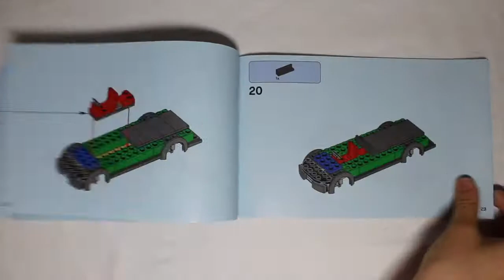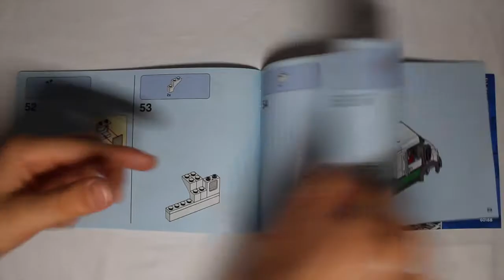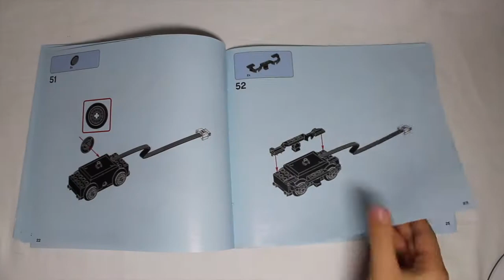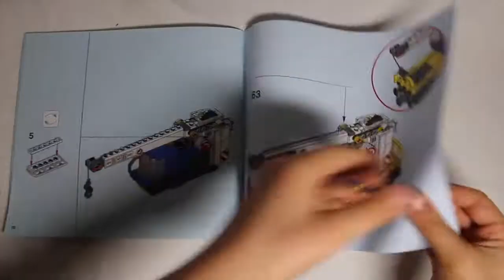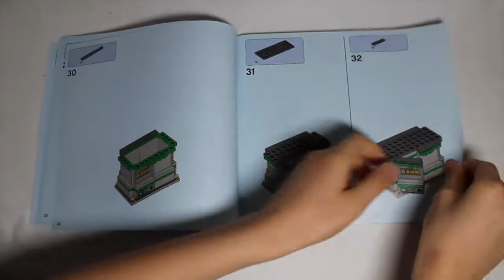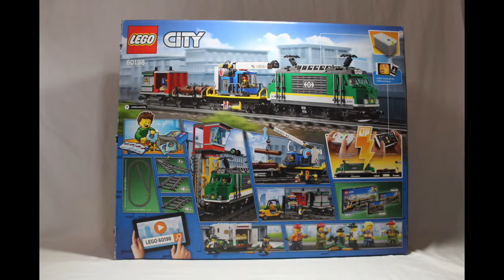Lego City Cargo Train 60198 Stop Motion Review (2018)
This is a review of the 2018 lego cargo train. It is done in stop motion showing you the building process, features, minifigures, and details.